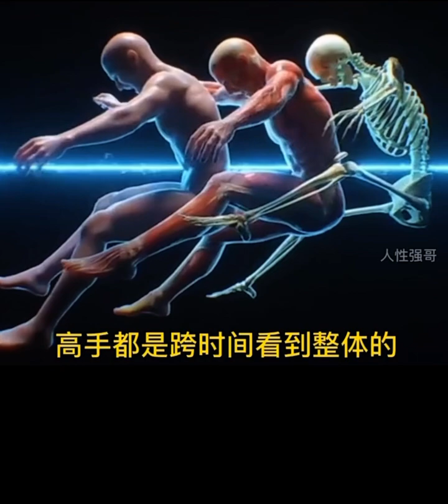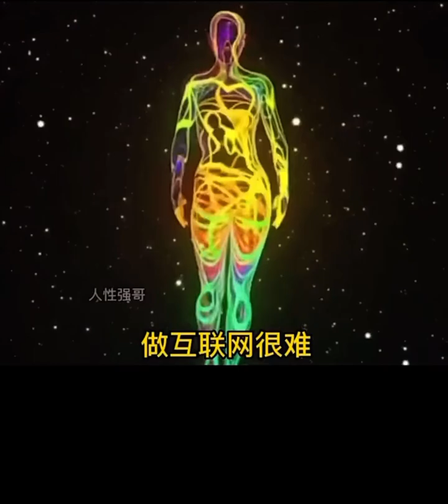颠覆性思维😲💥🤔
走出平庸的道路🤫😲💥